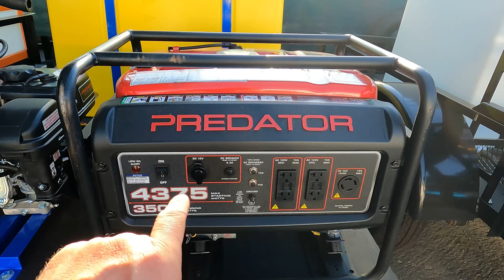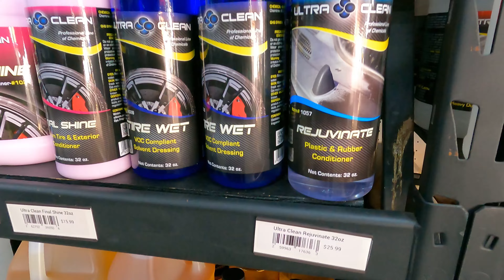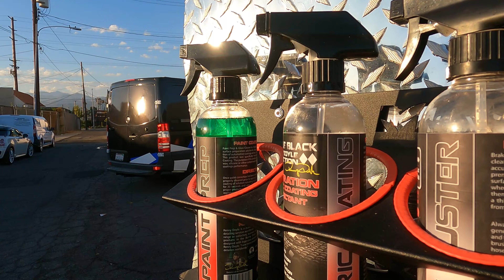H20 Upgrades My Mobile Auto Detailing Van Setup with MORE equipment!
My Generator-EcoFlow Delta pro ⬇️

masking tape

panel wipe

sonax finishing polish

premium plush towel

quadrant towel

Mr. Everything towel

5 year ceramic coating

super heavy cut compound

Cutting and Polishing pads

MTM Hydro Pressure washer nozzle guard

40ft Retractable Extension cord reel

35ft Coxreels vacuum hose reel

90 degree swivel cuff

32oz or 16oz Maxshine bottle holders

Maxshine Car detail Brush Holder

Seaflo Transfer Pump

Fire Extinguisher Holder

Fire Extinguisher

Nitrile Rubber Glove Holder

Westinghouse IGEN 2500W Generators

30 AMP Pairing Cables